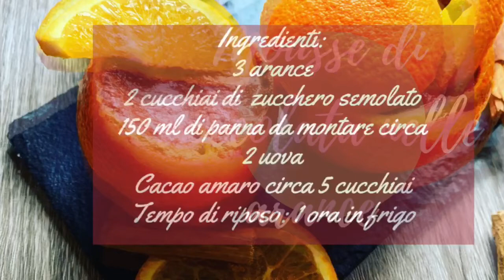Ricetta Mousse al Cioccolato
Oggi andiamo a realizzare una ricetta deliziosa, la Mouse al Cioccolato Fatta in Casa utilizzando delle Arance svuotate come contenitore, un dolce al cucchiaio molto gustoso, ideale d'inverno ed adatta anche a chi soffre di celiachia in quanto priva di glutine. Se ti piacciono le mie ricette, sostienimi iscrivendoti al mio canale, lasciando like ai video e condividendo le ricette con i tuoi amici e le tue amiche :-) Ed ora allacciamo i grembiuli ed andiamo a preparare la Mouse al Cioccolato, qui di seguito vi lascio gli ingredienti

📋 Ingredienti:

- 3 Arance
- 2 Cucchiai di Zucchero semolato
- 150ml di Panna da montare circa
- 2 Uova
- 5 Cucchiai di Cacao amaro

🔵 Tempo di riposo: 1 ora in frigorifero